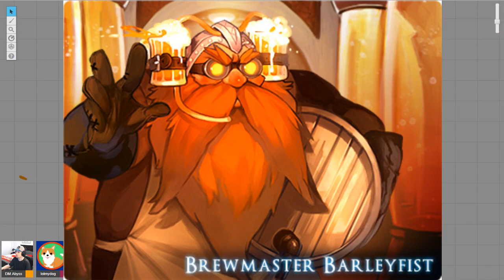Sanctus: collector of Yeenoghu: Episode 3 Season 1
The brew master sent us on a journey around to drop off ale to one of the clothes nearby towns, on our way there we were attacked by pack of Gnoll.